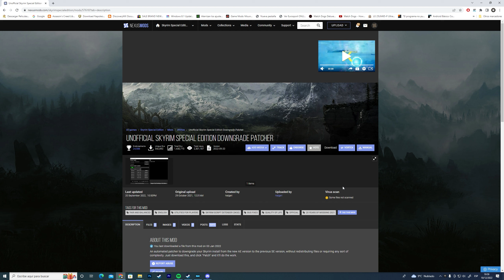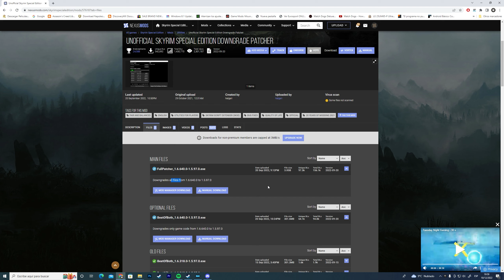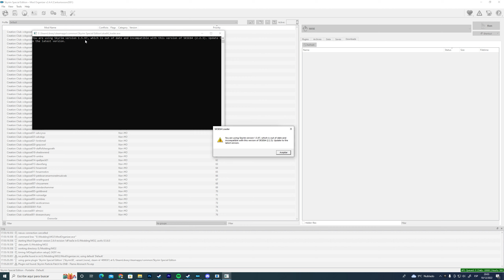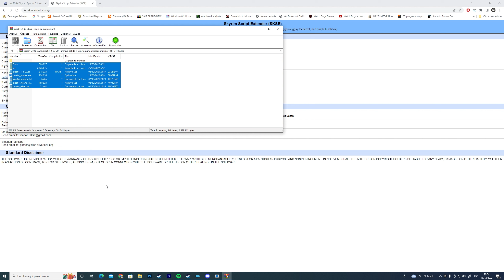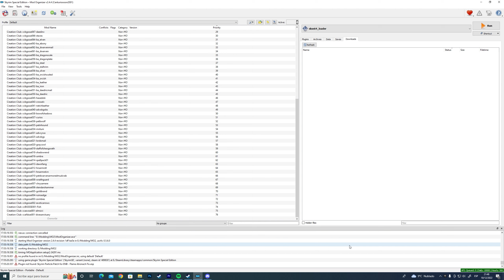La Mejor Version Para Mods En Skyrim - Como Downgradear Skyrim AE - Como Instalar Mods En Skyrim #6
2022 ha sido un año increíble, pero para tres meses que quedaban está siendo una locura moddear. La comunidad está separada en estas 3 versiones y tienes que hacerte un lío en la cabeza para ver que encaja con qué. Por ello, la mejor opción es volver a la versión estándar de Skyrim Special Edition.